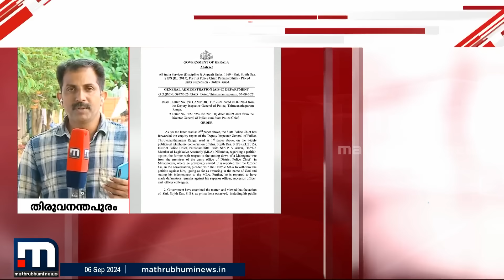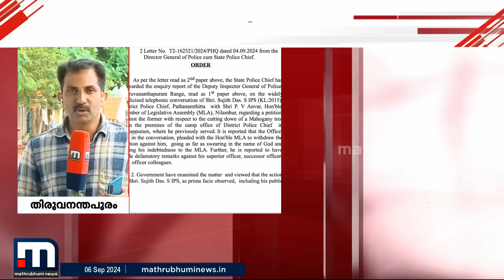അൻവറിന്റെ ആരോപണ ബോംബ്; ഒരു വിക്കറ്റ് തെറിച്ചു, SP സുജിത് ദാസിന്റെ തൊപ്പി തെറിപ്പിച്ചത് DGP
അൻവറിന്റെ ആരോപണ ബോംബ്; SP സുജിത് ദാസിന്റെ തൊപ്പി തെറിച്ചത് DGPയുടെ നേരിട്ടുള്ള ഇടപെടലില്‍

മാറുന്ന ലോകത്ത് കൂടുതൽ മാറ്റങ്ങളോടെ. പുതിയ വേഗത്തിൽ. പുതിയ ലുക്കിൽ.
മാതൃഭൂമി ന്യൂസ്.

Happy viewing!